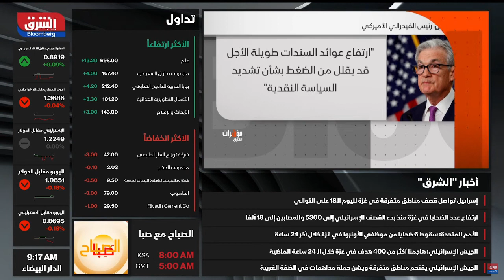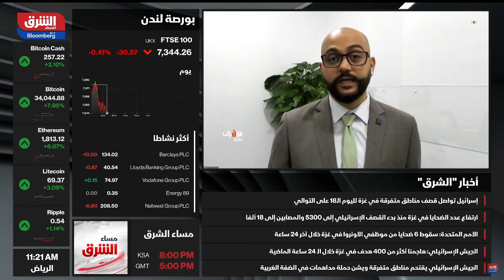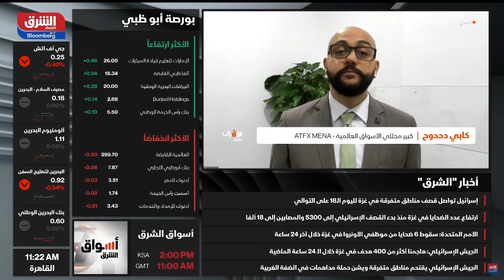مقابلة اليوم نناقش فيها أهم تطورات قطاعات الاستثمار و تأثير سندات الخزانة الأمريكية على الاقتصاد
مقابلة اليوم مع @mohamed_alselti و @alaa.joudi نناقش فيها أهم تطورات قطاعات الاستثمار و تأثير سندات الخزانة الأمريكية على الاقتصاد الأمريكي
على @asharqbusiness